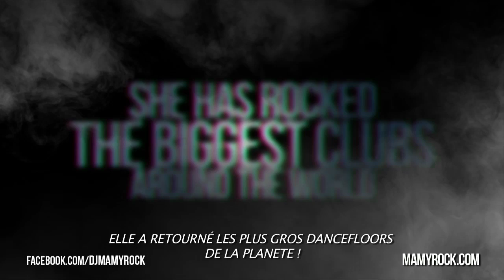MAMY ROCK @ Megapark Mallorca Dienstag 13 August 2013